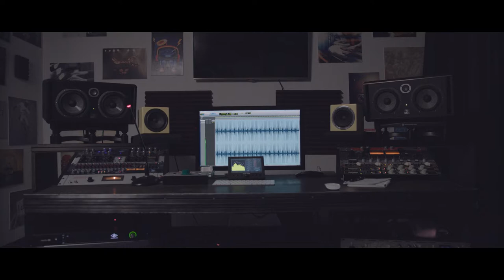TM Barbershop - Фонд "Саби" Построй свой бизнес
Конкурсный видеоролик "TM Barbershop"